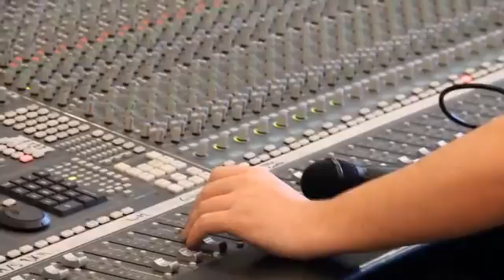Making of - New album Giulia Valle "Líbera"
Available from november (2014) onwards through Temps Records and through the main digital platforms.

New project of the renowned composer and double bass player Italo-Catalan, which shows a real range of rhythmic emotions sounds.
An avant-garde jazz-rock that combines the expressive force and eclecticism of Valle Giulia with the contribution of top musicians.
A dynamic and intense music, who flees of aesthetic patterns pre-established to go into the ever creative and surprising world of her leader, Giulia Valle.

LÍBERA:
Giulia Valle: Double bass & composition, David Pastor: Trumpet & effects, Pablo Selnik: Flute, David Soler: Guitars & pedal steel, Edurne Arizu: Accordion, Oriol Roca: Drums & vibraphone and Rusó Sala: Voice

Recorded feb. & june 2012, at 'Grabaciones Silvestres'
Sound engineer: Joaquim Puigtió.
Artistic production: Giulia Valle.
Mixes and artistic co-production: Joel Condal.